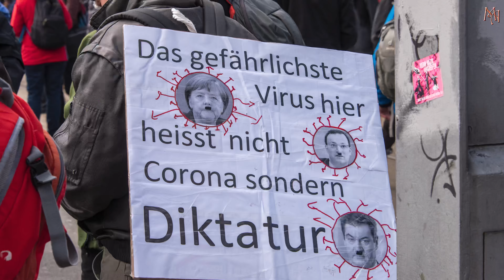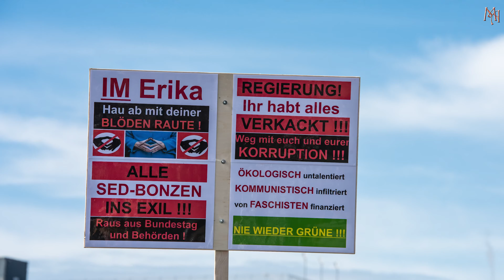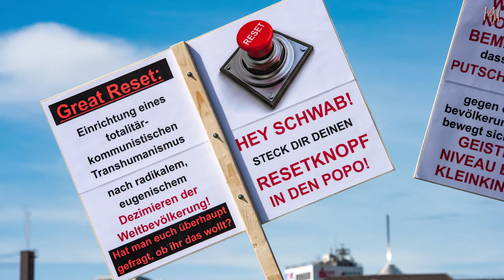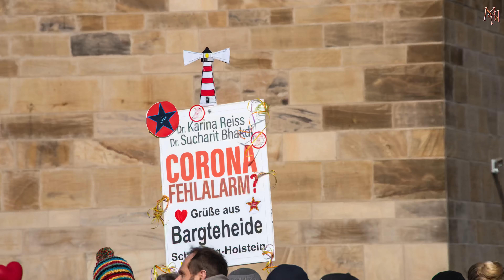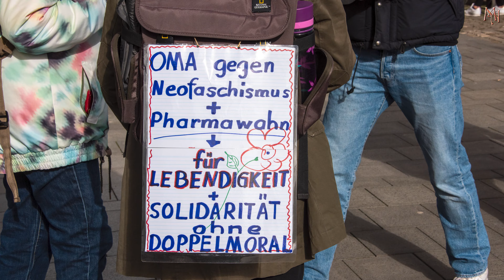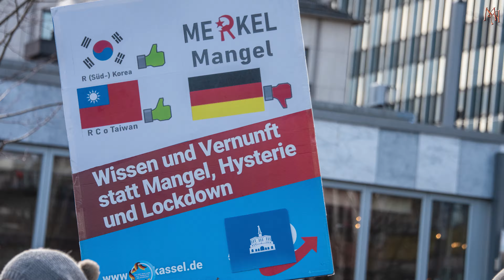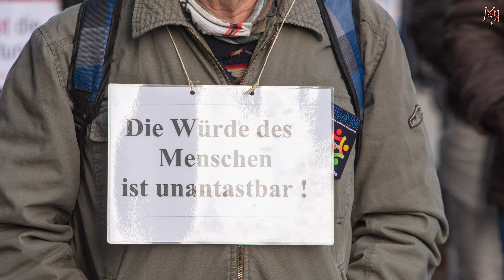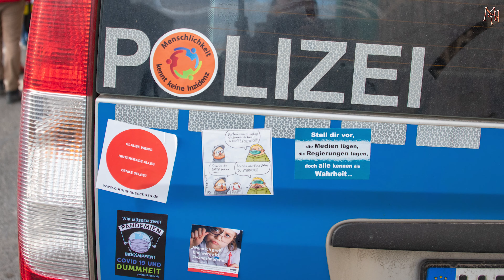Großdemo Kassel (20.03.2021)